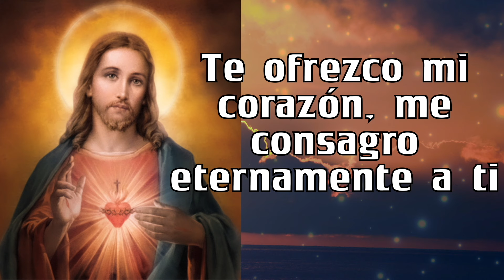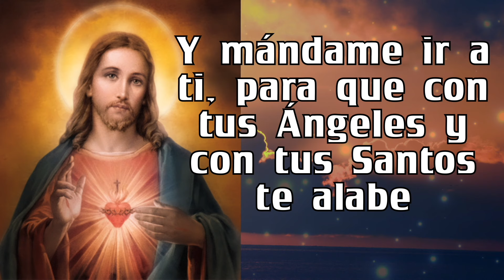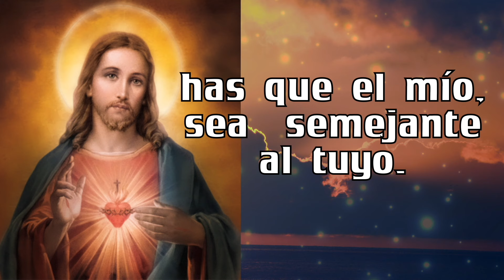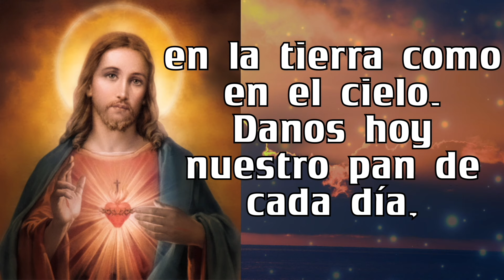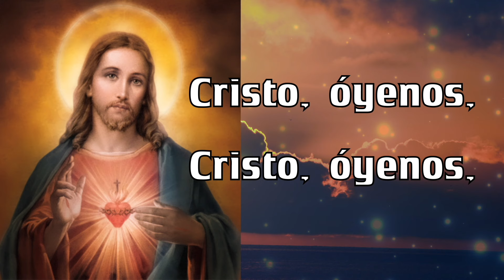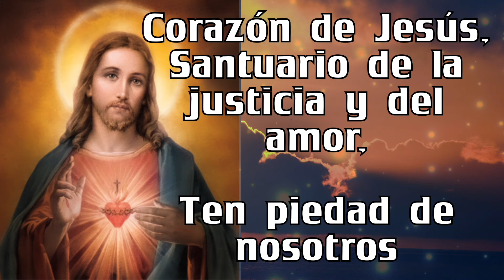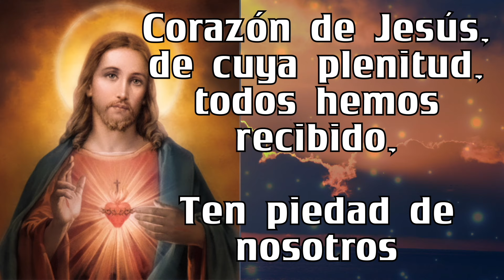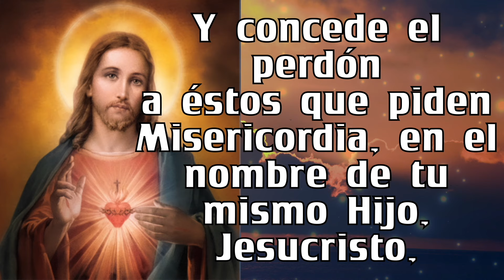Rosario al SAGRADO CORAZÓN DE JESÚS ❤️❤️ de hoy JUEVES 🙏🏻🙏🏻 30 de MAYO 💐🌹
5 minutos de ORACIÓN Rosario al SAGRADO CORAZÓN DE JESÚS ❤️❤️  de hoy JUEVES 🙏🏻🙏🏻 30 de MAYO 💐🌹

GRACIAS !
BENDICIONES !